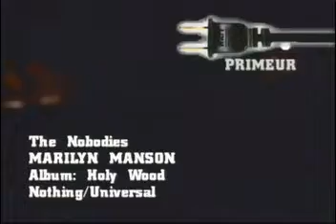marilyn manson - the nobodies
Oficial video

CD: Holy Wood

Today I'm dirty
I want to to be pretty
Tomorrow I know, I'm just dirt
Today I'm dirty

We are the nobodies
Wanna be somebodies
We're dead, we know just who we are

Yesterday I was dirty
Wanted to be pretty
I know now that I'm forever dirt

Some children died the other day
We feed machines and then we pray
Look up and down mortified
You should have seen the ratings that day